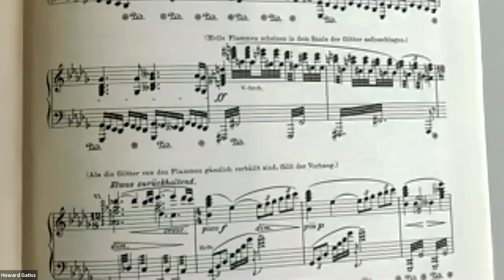Carbon capture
If the world is to have any success in cutting global carbon emissions it needs to master carbon capture. An experiment is underway on Norway’s North Sea coast that could offer a solution for energy-hungry industries – machines that filter CO2 from the air. Some environmentalists, however, say that all this does is to let CO2 producers off the hook.
Broadcaster and environmental author, Dr Gabrielle Walker, and Kim Bye Bruun from Northern Lights – one of the companies behind the Norwegian programme – explain the theory behind carbon capture, and the controversy surrounding it.